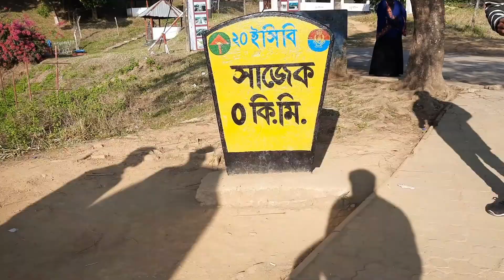চলো যাই সাজেক||Part-2||Sajek tour